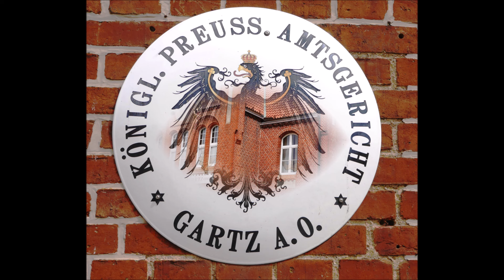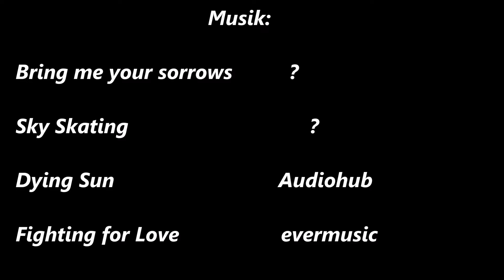# 48, OHK & West-Oder bis Stettin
In dieser Episode wird es international !
Wir fahren auf der West-Oder bis Stettin / Polen. Die Stadt ist auf alle Fälle eine Reise wert. Und auf der Rückfahrt benutzen wir wieder eines der Schiffshebewerke in Niederfinow, aber welches ?
Wieder das Neue oder diesmal das Alte ?

Findet es heraus. Moses wird es aber auch nicht vorher verraten.